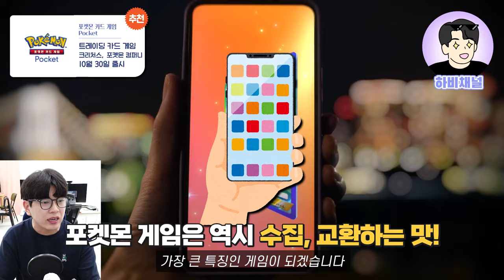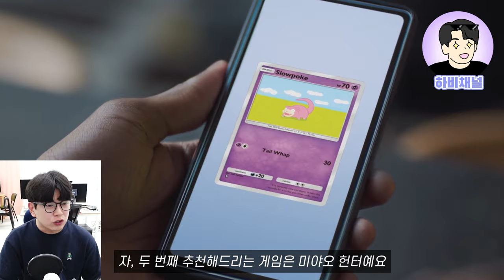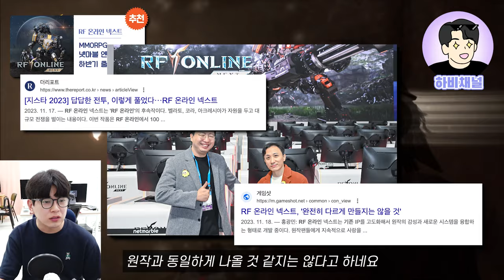최신판 모바일게임 추천🔥🔥🔥하반기 출시예정 기대작✊포켓몬 모바일 뜨냐?!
벌써 몇 달 안 남은 2024년 하반기~~
모바일 게임 기대작 알짜배기로 추려왔다!!
하비형이 직접 엄선해서 추천하는 게임들입니다!
포켓몬 카드 게임이 어플로 나온다니... 꿀잼각이자너 ㅎ
간편하게 즐길 수 있는 게임들로 드가자~~